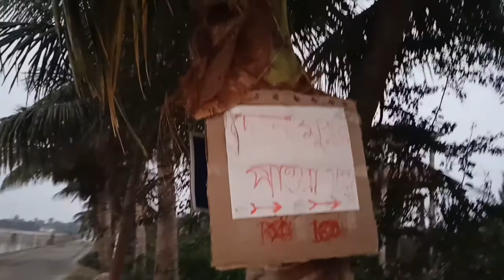ঝিলে সকাল বেলার মর্নিং ওয়াক।।blog-10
সকাল বেলার চব্ব ঝিলে গিয়ে।।We went jhil for morning walk so that we thought a could be made for you and share our jhil to you. We two friends and a little brother was with us. we love this place very much so that we made a vlog for you. All the music of this video is copyright free. so there is no tension about copyright claim. we made this video to maintain the rules of YouTube. there is no chance to give our video any claim.

Santanu
Krunal
Sayan
Please enjoy this video very happily we are alaways with you.Make the people smilei with this video.
Our old video link.
'River cruise vlog' given below